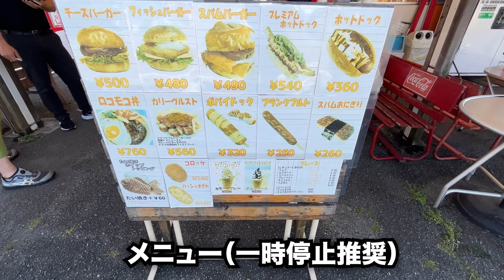【スナック/ソフトクリーム】ポパイ上平塚店を閉店前に紹介